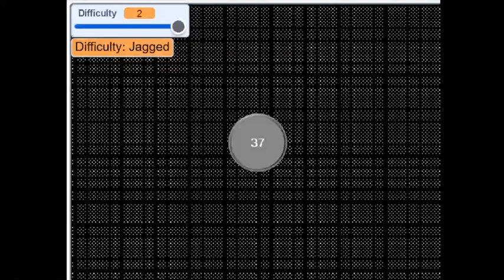Launch Star Levels (Chapter 2) Level 37